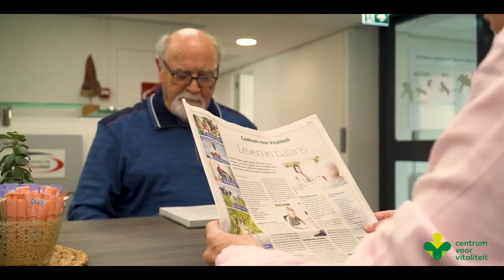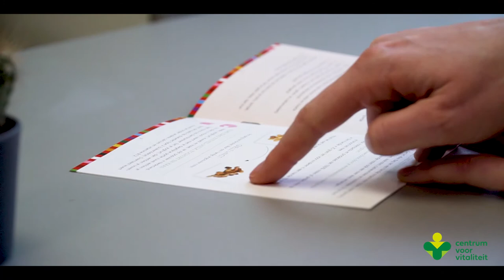CENTRUM VOOR VITALITEIT | Bedrijfsvideo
Het centrum voor vitaliteit is een multidisciplinaire zorgverlening waar je voor verschillende behandelaars terecht kan. Laurence Betjes Vormgeving heeft in samenwerking met PUNT Producties deze bedrijfsvideo gemaakt om een beeld te geven van de werkzaamheden.